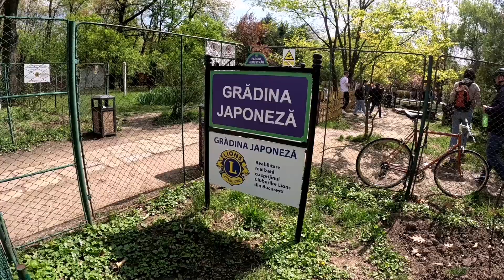Gradina Japoneza Bucuresti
Grădina Japoneză, amenajată în anul 1998 în parcul Herăstrău din București cu sprijinul Ambasadei Japoniei în România și a Fundației Comemorative a Expoziției Mondiale Japoneze.

 • Perfect – LiQWYD ...

 • LiQWYD - Perfect ...
YouTube Music:

 • LiQWYD - Perfect ...

 • Do It – Hotham (N...

🎵 Track Info:

Title: Do It by Hotham

 • Hotham - Do It [R...

- You can NOT use third-party software to download the video/track, always use our